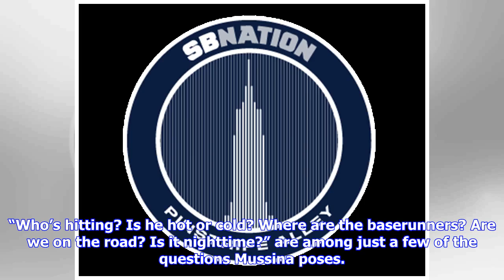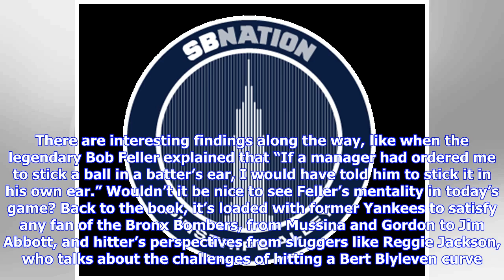Pinstripe Alley Book review: Tyler Kepner’s "K" is perfect for any Yankees or baseball fan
As Tyler Kepner notes in his new book “K: A History of Baseball in Ten Pitches” (due out next week), a pitcher’s gears are always turning. Baseball may seem to have a number of lulls in action, but this doesn’t pertain to the man on the mound. The pitcher constantly evaluates how his pitches feel on that particular night, how the hitter looked against a certain pitch, who is on deck, the list goes on. Kepner. a national baseball writer and former Yankees beat writer for the New York Times, uses ...